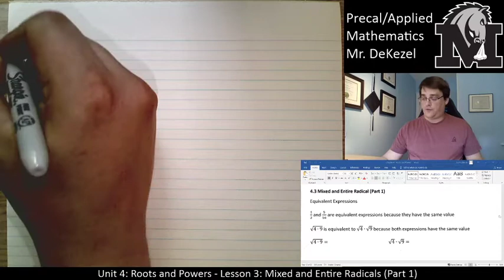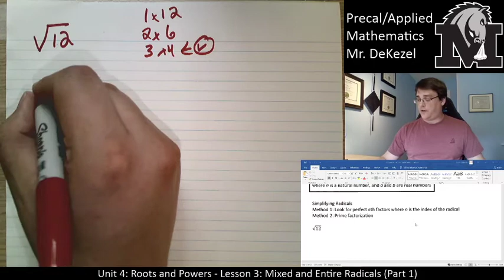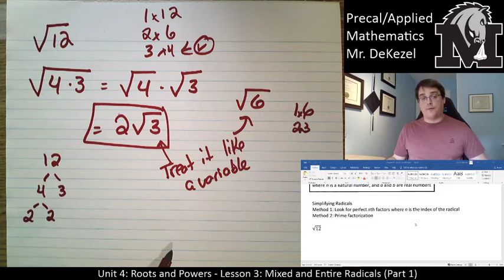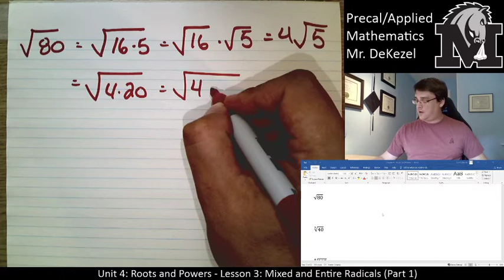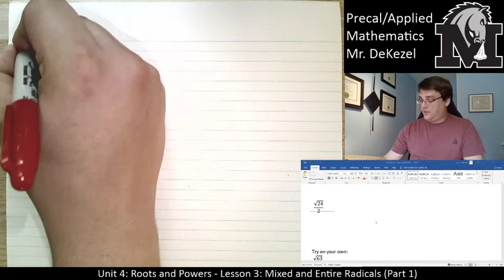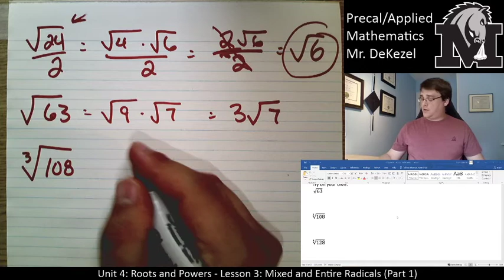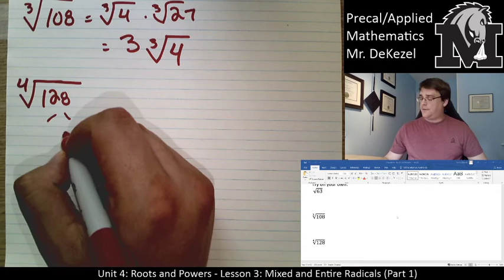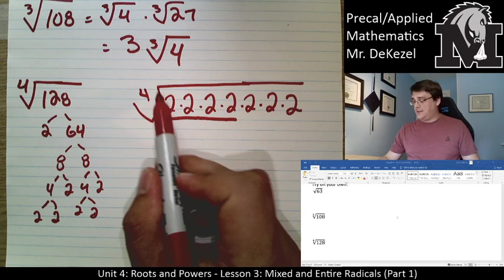4.3 Mixed and Entire Radicals Part 1